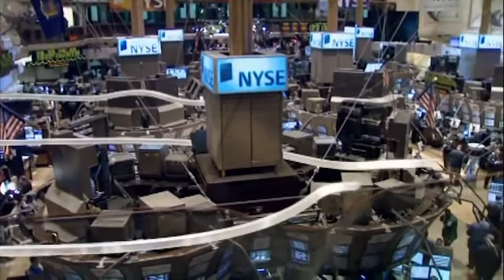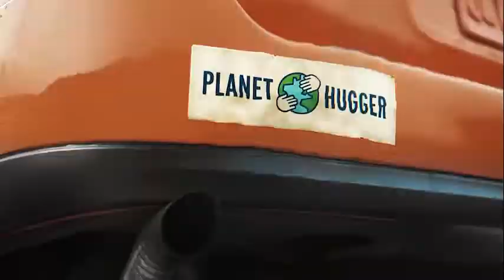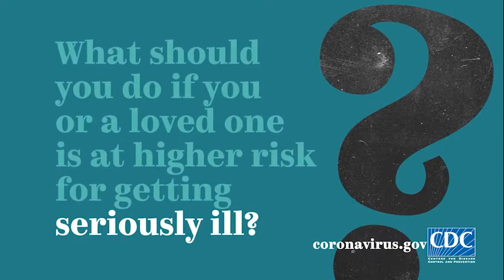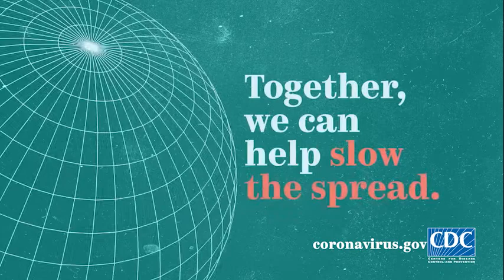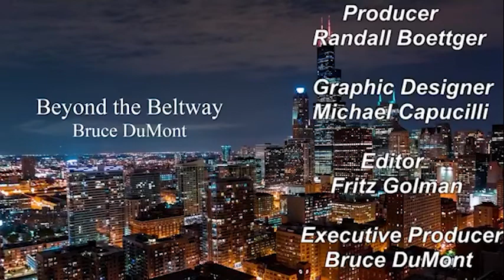Beyond the Beltway with Bruce DuMont 9/27/20